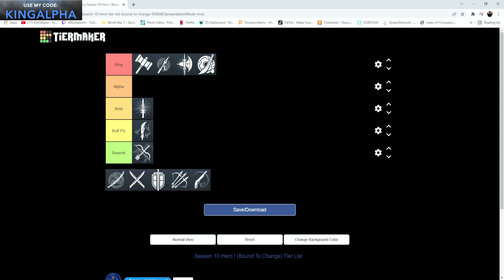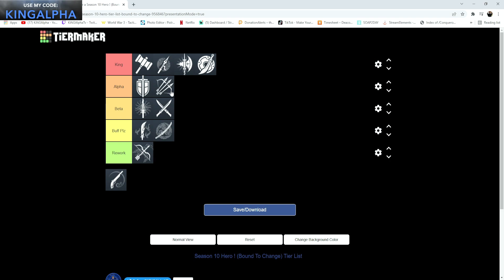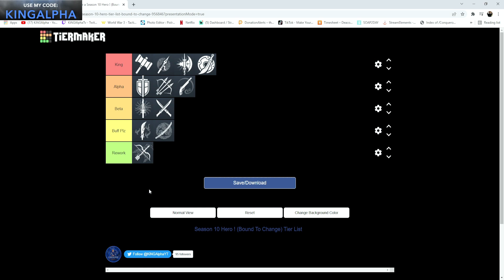Season 10 HERO TIER LIST! ( Will Change) - Conqueror's Blade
Hey everyone! Hope you guys enjoy the tier list!

World War 3 Buy Link!

Use My Content Creator Code For Conqueror's Blade :
kingalpha
Any support for using the code above would be appreciated! ^